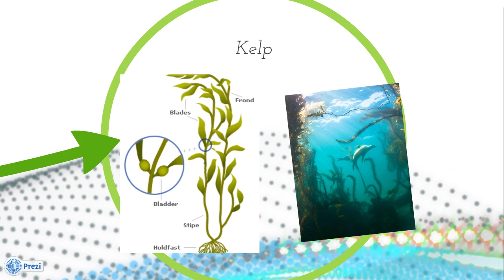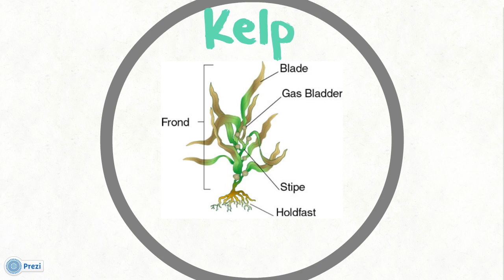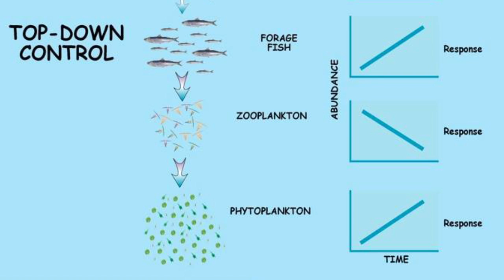Trophic Cascade - Otters, Urchins, Kelp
Narrated by the awesome Álvaro Hernandez Blanco, here is a fun documentary on trophic cascades.